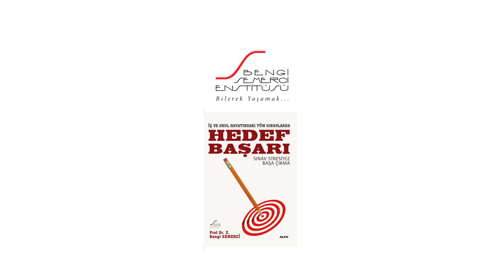Çocuklara hedef koymanın dört temel kuralı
Prof. Dr. Bengi Semerci bu videoda ailelerin çocuklar hakkında verdiği kararlar ve çocuklara koydukları hedefler hakkında konuşuyor. Gelişim dönemi, yaş, zihinsel gelişim, kültür ve sosyal çevre gibi faktörleri inceliyor, gerçekçi hedefler koymanın önemini vurguluyor. Hedefe ulaşmak için ailelere düşen görevleri ve sıklıkla yapılan yanlışları değerlendiriyor. Eğitim ve eğitim sisteminin hedef koymak üstündeki etkisine değiniyor, çocuklara hedef koyarken uyulması gereken kurallardan bahsediyor.